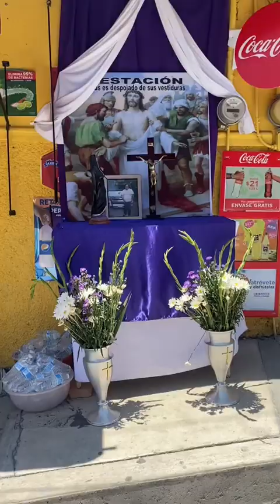VIERNES SANTO (Así vivimos los católicos este día) 💕🙏